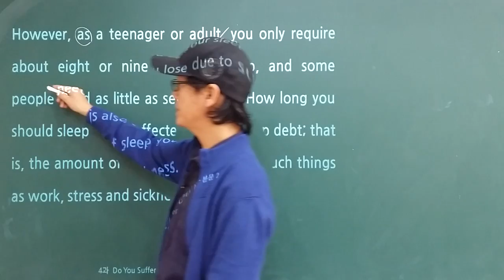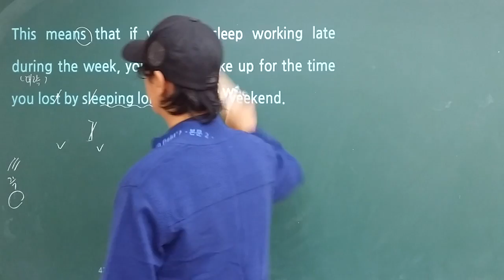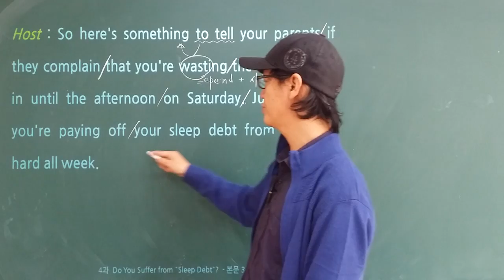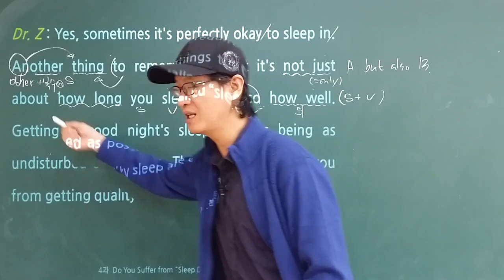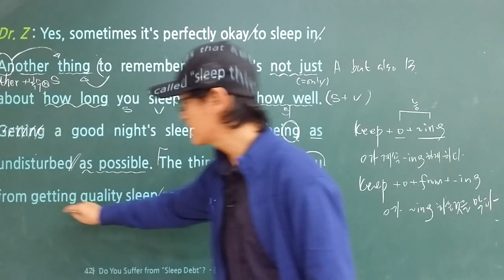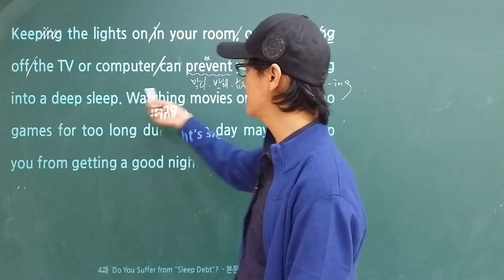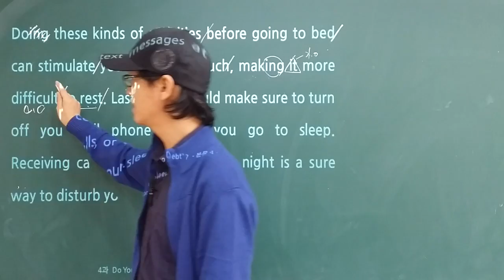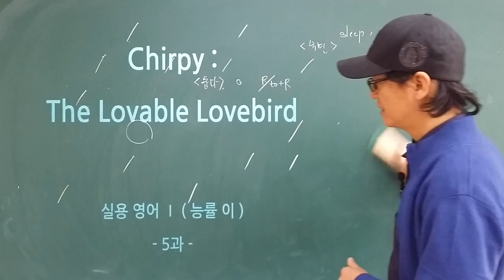실용영어1 능률 이 4과 2